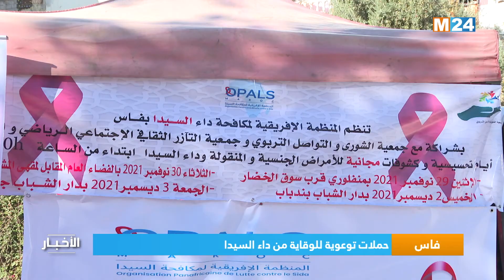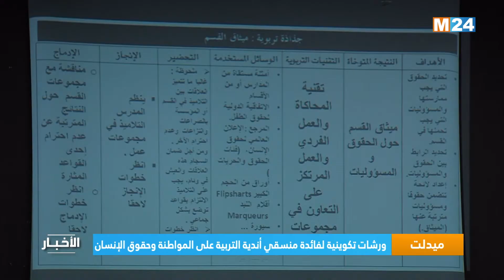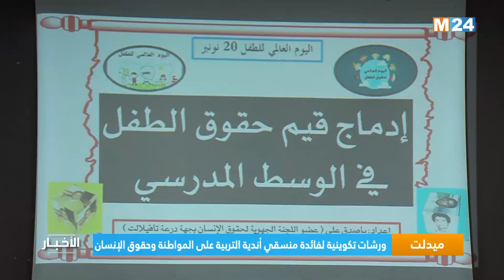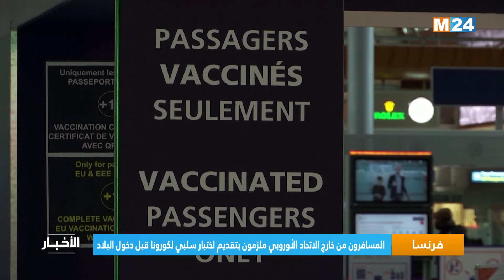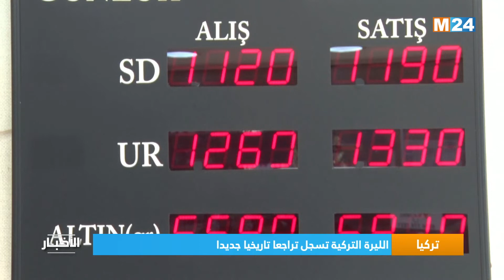M24 نشرة السابعة مساء على